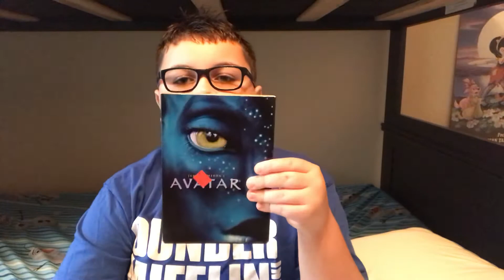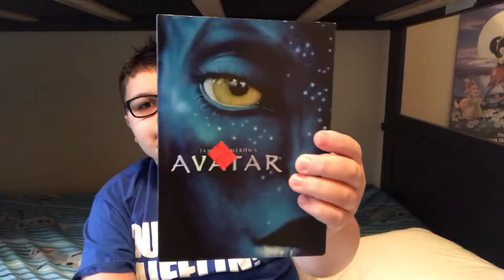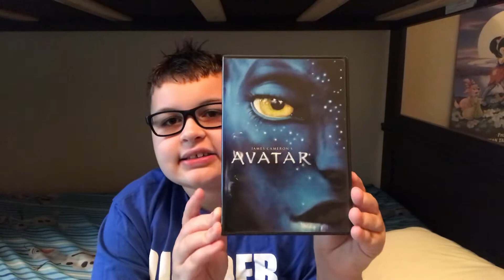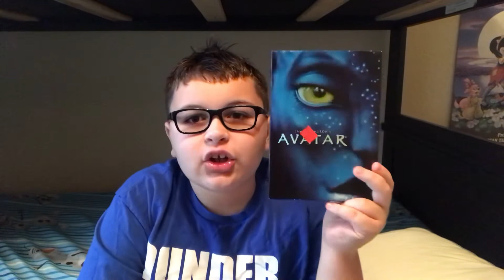Avatar (2009) movie review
Good but overrated movie from 2009.